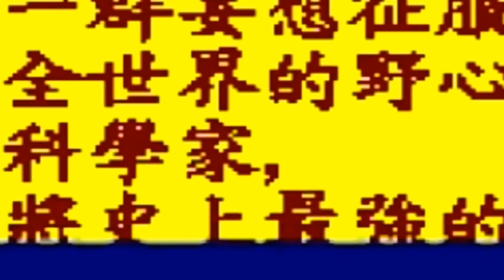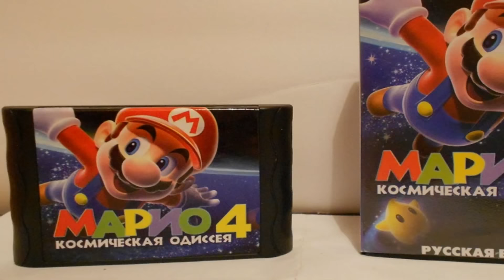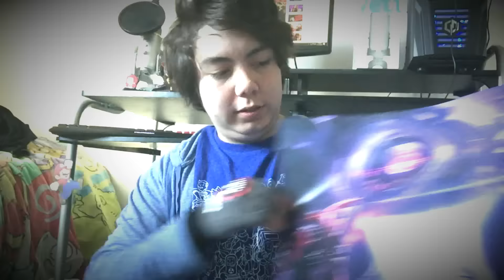Top 6 WORST Bootlegs and Fan Games! - ConnerTheWaffle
Let's  check out some of  the WORST bootlegs